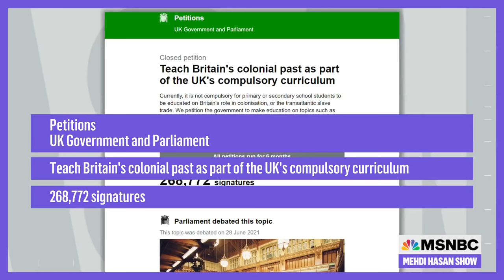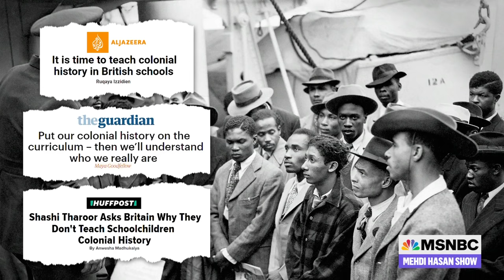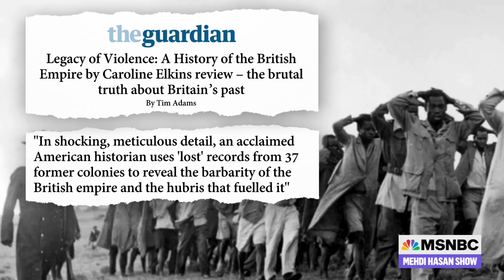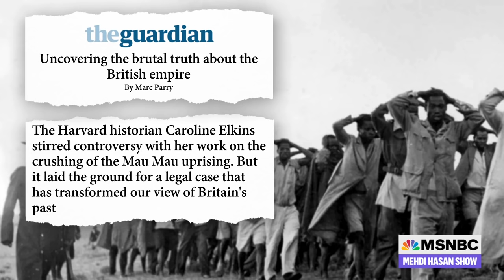Britain's Dark History Of Racism & Brutality | The Mehdi Hasan Show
As the U.S. is torn apart between those who want to address the skeletons in our nation’s proverbial closet and those who want to keep them locked away, Britain is having a similar debate over its dark history of slavery and racial violence. A new book aims to set the record straight. Its author, Caroline Elkins, joins Mehdi to discuss, “Legacy of Violence: A History of the British Empire.”